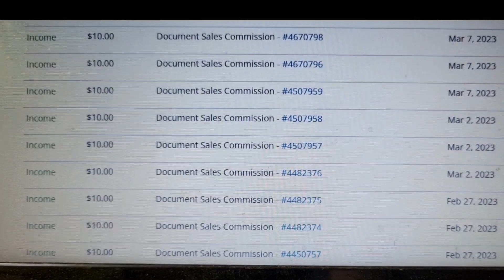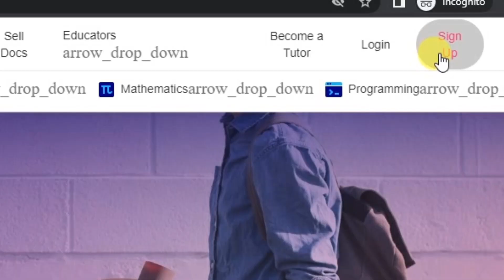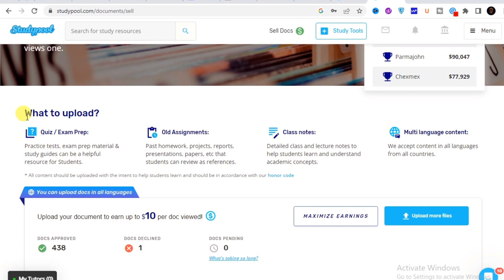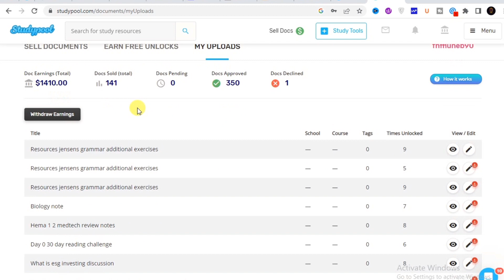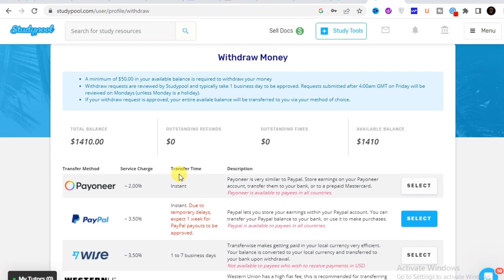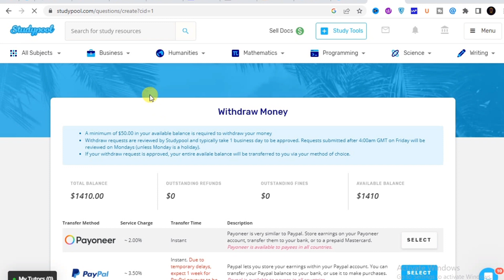$10 Daily ● How to make money online 2023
Hello there, this is the best way to make money online in 2023 and its the use of studypool. This company provides you an awesome way to make money online without investment and the good news is that it works worldwide. So start making money online after watching this video ASAP
This is a great source of passive income to everyone and you don't need any experience to make money on this platform

make money online in ghana